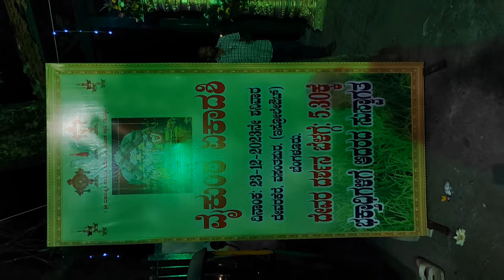ஏகாதேசிமின்விளக்கு அலங்காரம்🛕🛐🙏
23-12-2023 These year vaikunta ekadashi in ISRO layout Devar kere night lights views and decorated with beautiful colour full lights.
isro layout
devar kare
vaikunta ekadashi